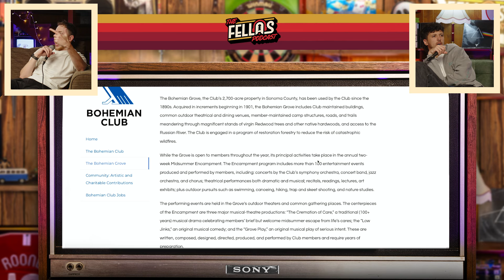YouTuber Breaks Into Bohemian Grove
Also available on ALL other Podcast Platforms!